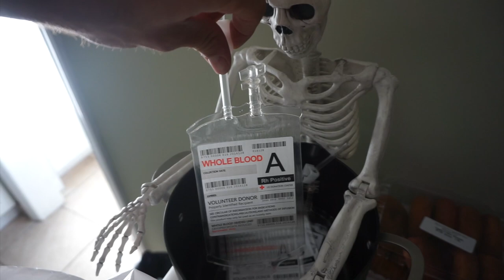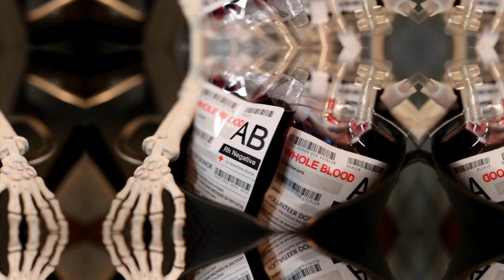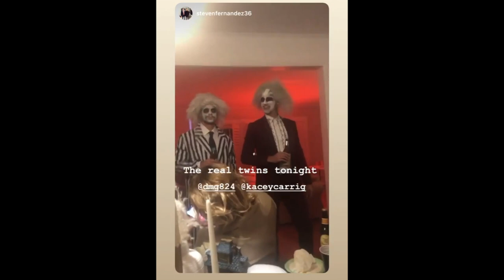HALLOWEEN 2K19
Our halloween party is finally here and we are so excited about it. Had so much fun getting into costume and having friends over